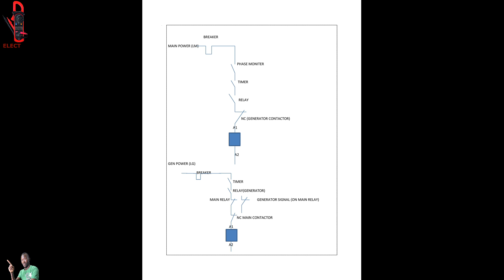components that makeup automatic changeover switch|manual changeover switch|Electreca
What is the main function of a contactor?
A contactor is an electrically-controlled switch used for switching an electrical power circuit. A contactor is typically controlled by a circuit which has a much lower power level than the switched circuit, such as a 24-volt coil electromagnet controlling a 230-volt motor switch.

How does off delay timer work?
With ON-delay operation, the Timer receives input and then an output signal is an output by switching the Timer contacts after a set time delay. This name is used because there is a delay between when the input signal is received (i.e., turns ON) and when the output signal is output.

What is a phase failure relay?
The Phase Failure Relay is a phase-voltage-balance monitoring device designed for use with magnetic controls to automatically prevent three-phase motors or other equipment from operating or attempting to start up under open phase or single-phase conditions, thereby eliminating burnouts and consequent downtime...

Relays are switches that open and close circuits electromechanically or electronically. Relays control one electrical circuit by opening and closing contacts in another circuit. When a relay contact is Normally Closed (NC), there is a closed contact when the relay is not energised.

An interlock is a feature that makes the state of two mechanisms or functions mutually dependent. It may be used to prevent undesired states in a finite-state machine and may consist of any electrical, electronic, or mechanical devices or systems.

Power station
Technician’s tools
Push button
Power strip